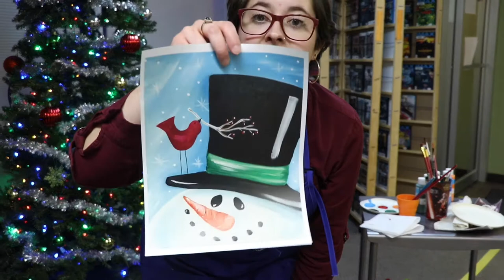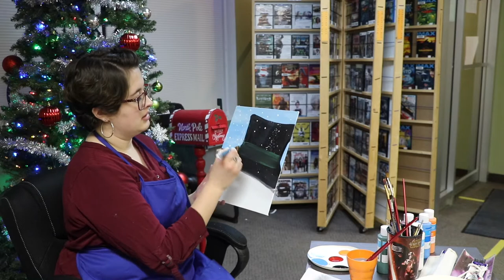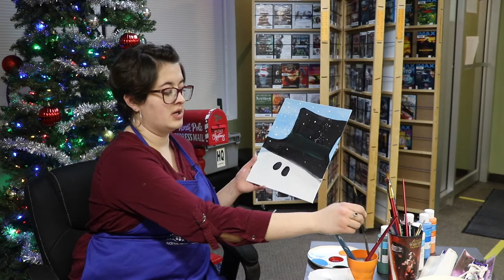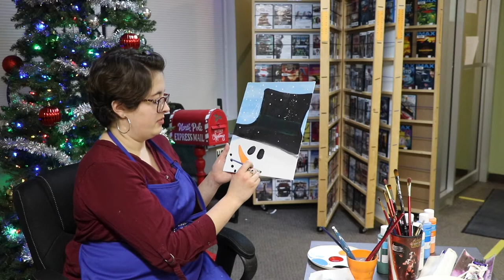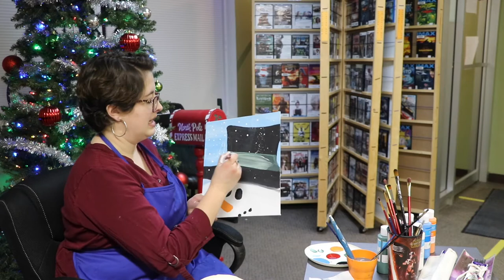Milestone Branch Library - Snowman Paint Nite Snowman Paint Nite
Here it is! Our snowman painting. Excuse the interruptions, my camera died, then my husband called shortly after I switched to my phone. Lol.

For this painting you will need:
A canvas of any size (mine is 10 x 12)
Paint (white, black, blue, orange, and any other colour you would like to use)
Paint brushes
Cup of water
Old rag or paper towel

Feel free to pause the video at anytime if you are feeling rushed. We can’t wait to see your final paintings 🙂 Merry Christmas Everyone!